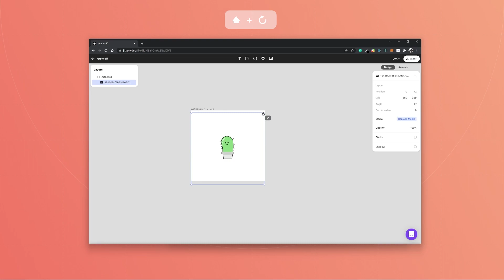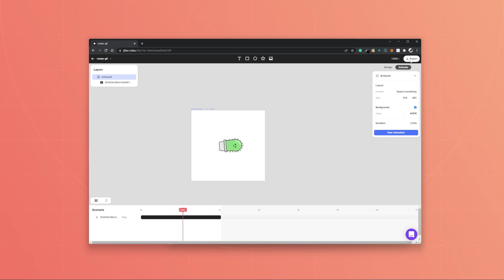How to rotate a GIF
In this tutorial, you will learn how to make a text reveal animation using Jitter and we will cover all our preset animations, but if you want to get really creative you can create your own fully custom animations!

Share your work

Jitter is a simple online motion design tool, perfect for creating animations for your videos, social media content, product demos, website landing pages, interface prototypes, and more. It's fast and easy.